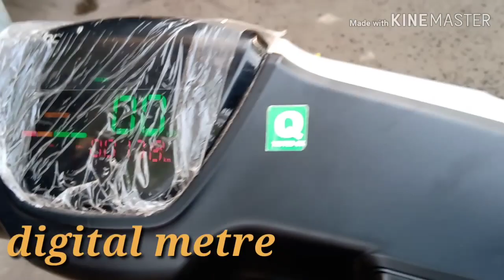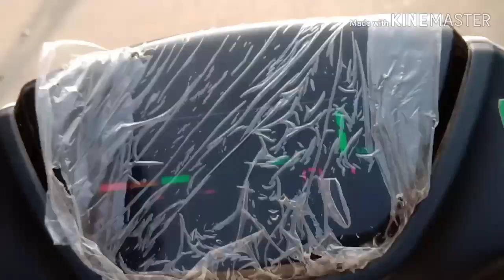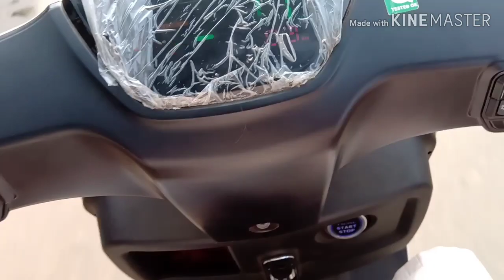OKINAWA LITE Electric scooter COMPLETE Details REVIEW Electric bike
Hi

Okinawa LITE FULL REVIEW THIS IS AWESOME ELECTRIC SCOOTER